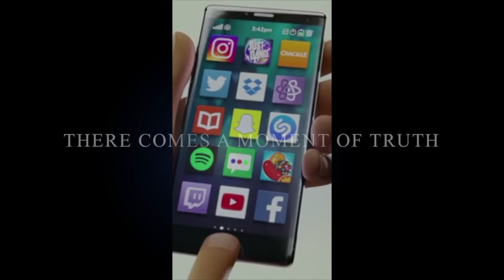Talking Show V Life of Sanic - Trailer 1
This video is about Talking Show V Life of Sanic